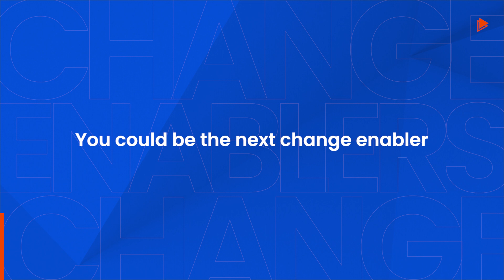Amna is on a mission to unravel the future mysteries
Amna lives for the thrill of tackling mind-bending problems and unlocking simplified solutions.
Here's what one of our change enablers, Amna Hassan has to say about her work and colleagues at tkxel.